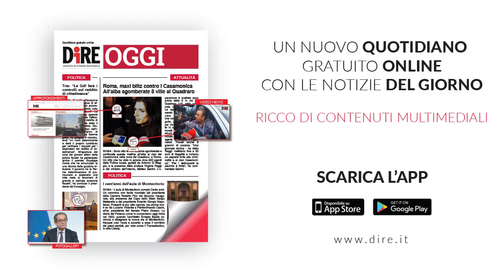Tg Sanità 22 luglio 2019 studio9tv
TG SANITA'

Tg Sanità 22 luglio 2019